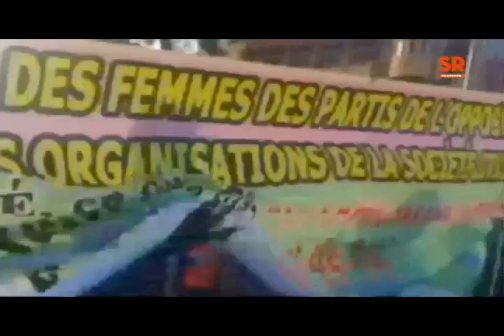Eveil D'Afrique Episode 08, Insurrection Populaire Au Burkina Faso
Dans ce numéro de l’Eveil d’Afrique, Farida Nabourema revisite  avec ses invités Harouna Sandwidi et Mamata Tiendrebreogo, le soulèvement du peuple Burkinabè qui a conduit à la chute de Blaise Compaoré après 27 ans de règne.

In this issue of the Awakening of Africa, Farida Nabourema revisits with her guests Harouna Sandwidi and Mamata Tiendrebreogo, the uprising of the people of Burkina Faso , which led to the fall of Blaise Compaoré after 27 years of reign